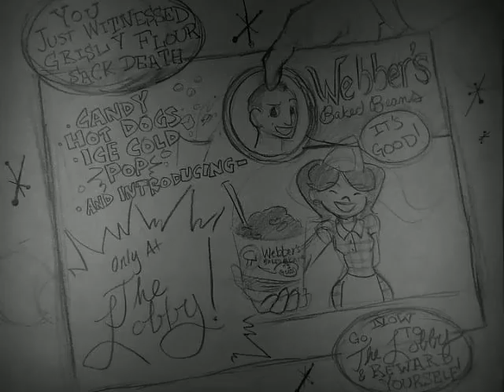Flour McSacky in "Tough Decisions"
This is the culmination of what I learned during the Principles of 2D Animation course at SCAD. It's flawed mechanically, but I believe that I illustrated the plight of our hero Flour McSacky pretty well all things considered. Also, dumb joke at the end. Don't say I didn't warn you.

I will update this with a copy of the video that has audio once I can uncover it.